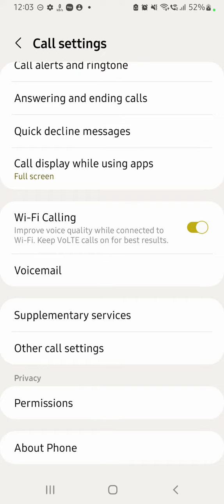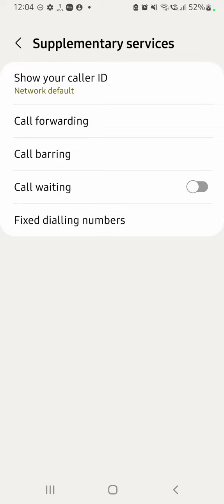How To Enable Call Waiting Setting In Samsung Galaxy F23, Samsung Galaxy F23,Call Waiting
How To Enable Call Waiting Setting In Samsung Galaxy F23, Samsung Galaxy F23,Call Waiting Enable Kaise Kare

How To Enablecallwaiting Setting In Samsung Galaxy F23, Samsung Galaxy F23,Callwaiting Enable Kaise Kare